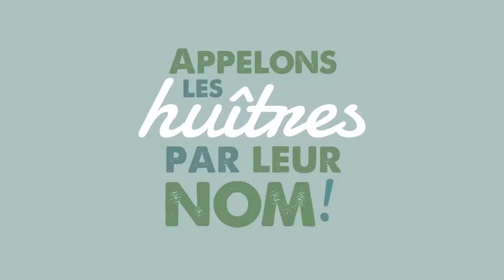CHARLINE PICON HUITRES MARENNES OLERON SAISON 2